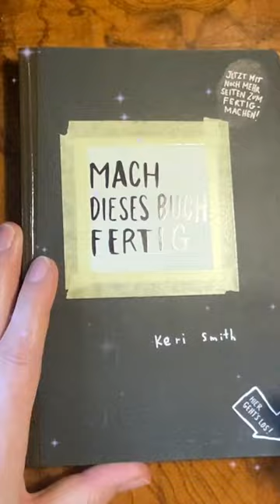Mach das Buch fertig - erster Teil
Mach das Buch fertig - der erste Teil. Dann wirst du informiert, wenn es was neues gibt.